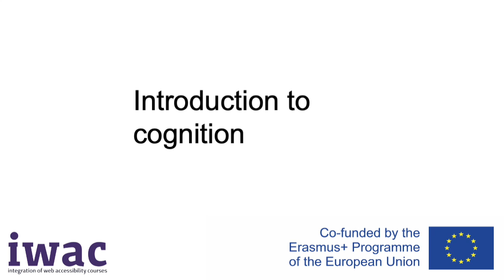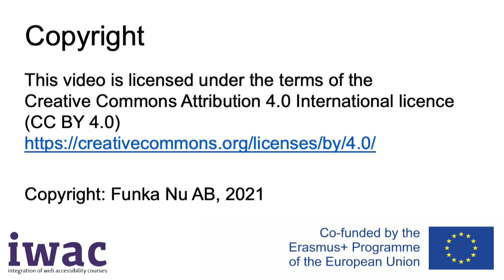Introduction to Cognition (IWAC)